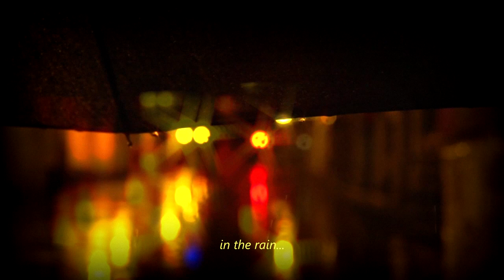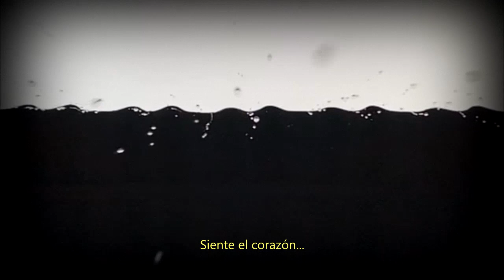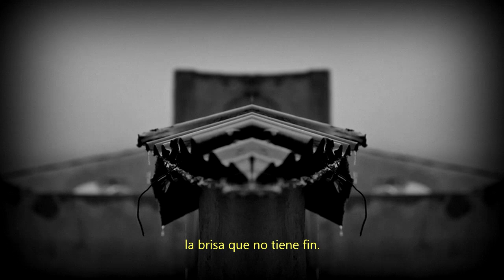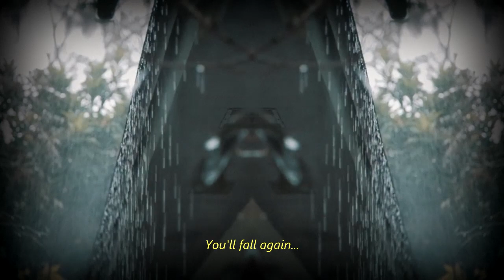Edgar Carrillo Aprendiz - Rain of Summertime (Lyric Video)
"Rain of Summertime" es una nueva canción inédita escrita por Edgar Carrillo Aprendiz y que se presenta como el segundo avance del futuro nuevo álbum "Fábulas de Luz y Obscuridad". La producción musical fue hecha en "Noisweet Records" y el Lyric Video se produjo en "Castillo Emisor", en ambos casos bajo la dirección de Emir Castillo.

("Rain of Summertime" también disponible en Spotify, Apple Music, Amazon Music, Youtube Music, Deezer, Shazam, Tidal, etc.)

Esta es una "carta de amor" al britpop/britrock hecha en la zona de la "Manchester Veracruzana" (Orizaba Veracruz, México).

Porque todos esperan que regrese y caiga de nuevo la lluvia de verano, aquella que limpia y renueva el alma con su gracia, para sentir otra vez la dicha del reencuentro con la magia, aquella que en realidad nunca estuvo perdida.